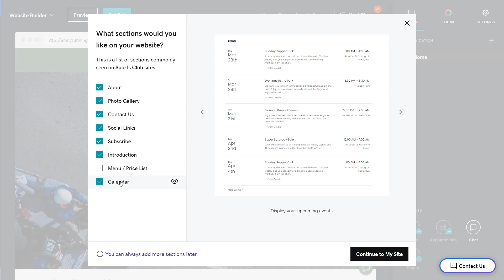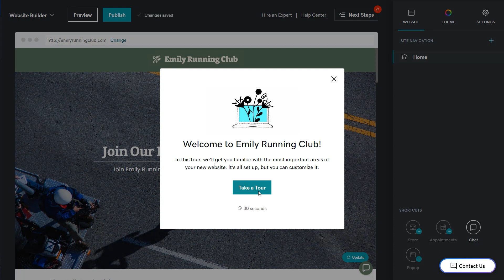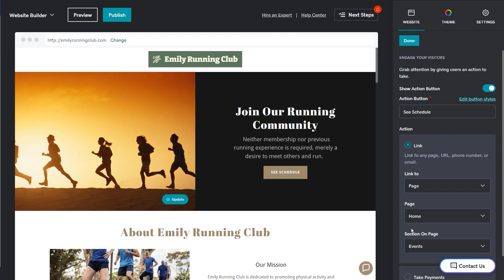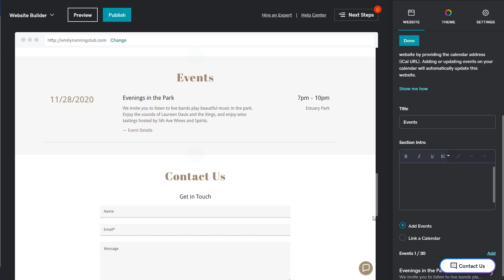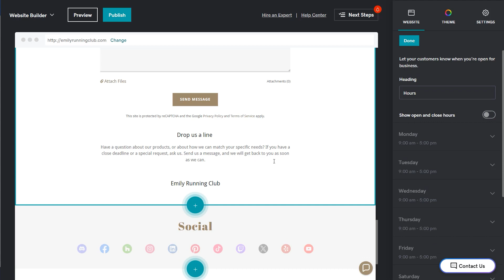Customize Your AI-Generated Website from Header to Footer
In this tutorial, Emily guides you through customizing your AI generated website from top to bottom. Learn how to navigate the GoDaddy Airo™ Dashboard, select website sections, choose themes, customize colors and fonts, edit content, and more. Whether you're a beginner or looking to enhance your website, this video has you covered!

🕒 TIMESTAMPS 🕒
0:00 - Introduction
0:12 - Accessing the GoDaddy Airo™ dashboard
0:32 - Purchasing a website plan
0:49 - Select sections you want to appear on your website
1:03 - Take a tour of the website editor
1:16 - Customize your theme, which is the overall look and feel of your site
1:26 - Customize your website colors, fonts and buttons
2:06 - Edit the header section including the cover image and the text, with or without the help of AI
2:55 - Customize the About section including editing and deleting section groups
3:27 - Move a section on the page
3:47 - Edit the Events section and add upcoming events
4:14 - Update the Contact Us section
4:26 - Add links to social channels like Facebook and Instagram in the Social section
4:35 - Delete a section
4:46 - Finalizing your Home Page and Publishing Your Website

Don't miss out on creating a personalized and professional website with AI technology. 🚀